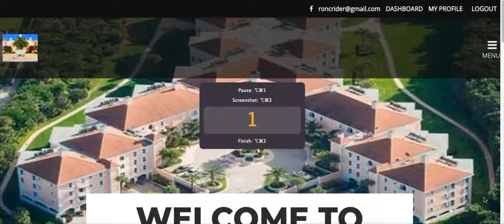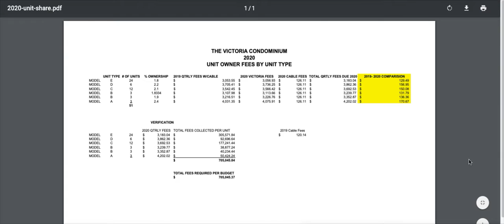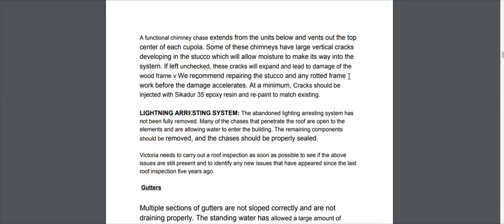Victoria Website Update Nov 7 2019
Victoria Vero Beach Website user update November 7, 2019, Ron Crider